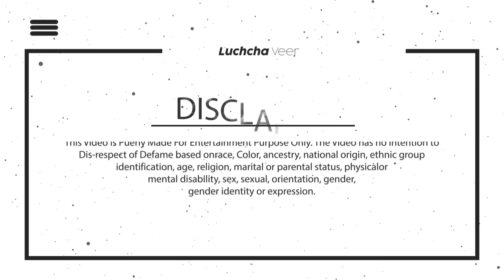The Best Blind Man Prank Sleeping On Girl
Editor - अभिषेक